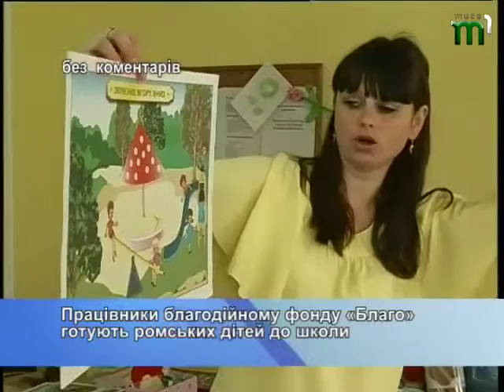"без коментарів" від 19.06.2015